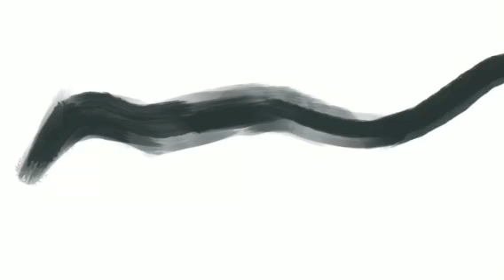Speed paint Etherial Dance(Easter special)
Shout out to Sauro King, thanks for helping me reach 6 subscribers! I know it’s not a big number, but it’s a start! Happy Easter everybody! I know I posted it the day before Easter, bwt. Here it is!
Song: The big calm by Morcheba(I think that’s how you spell it)
Caricature: velociraptor blue Jurassic world
Lily, I have a speed paint coming out soon for you, I think you’ll like it.;)